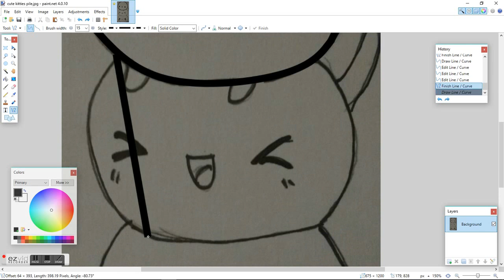Speed Paint! PILE OF CUTE KITTIES! Digital Art